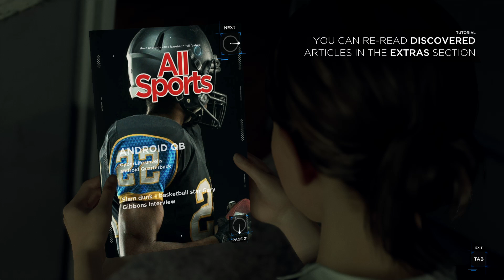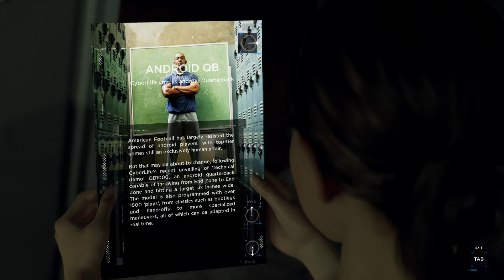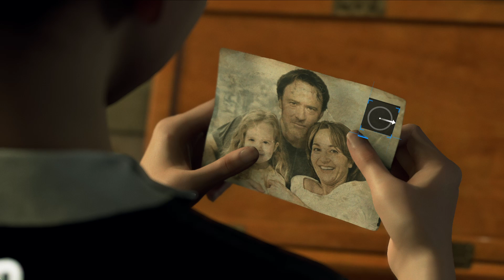Detroit: Become Human Gameplay